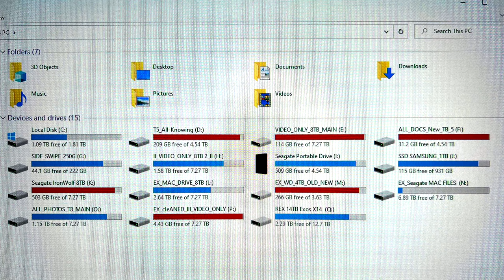Why no videos? | V 79 by Jack Dom